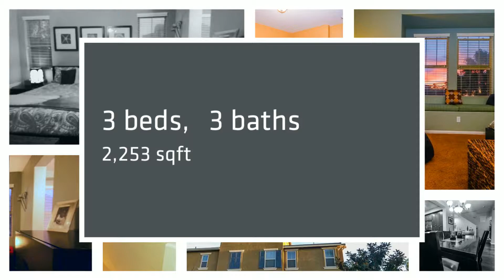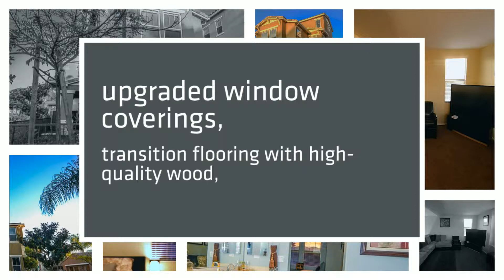1847 wedgewood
Flash Gordon Photography | 1847 Wedgewood | Military Mutual | Real Estate Photography | interior photography